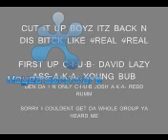cut it up boyz old vid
jigg n mixx it up